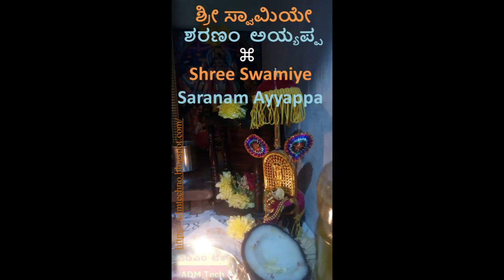ಶ್ರೀ ಸ್ವಾಮಿ ಅಯ್ಯಪ್ಪ | Shree Swamy Ayyappa | ശ്രീ സ്വാമി അയ്യപ്പ - ATY78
(Track: SONIC - Dance & Electronic-Dramatic - Lish Grooves-2:03-Oct 2018)

Pictures & Special Effect by:
ADM Tech Team

ಶ್ರೀ ಸ್ವಾಮಿಯೇ ಶರಣಂ ಅಯ್ಯಪ್ಪ - ಕನ್ನಡ ಭಕ್ತಿಗೀತೆ ಹಾಡು |
Sri Swamiye Sharanam Ayyappa - Kannada Devotional Song 2017